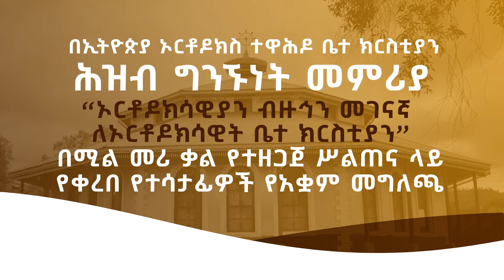ኢ/ር ቴድሮስ(ቴዶ ዘ-ሩፋኤል) ከሥልጠናው ተሳታፊዎች የተሰጠ የአቋም መግለጫ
ኢ/ር ቴድሮስ(ቴዶ ዘ-ሩፋኤል) ከሥልጠናው ተሳታፊዎች የተሰጠ የአቋም መግለጫ  ̋ ኦርቶዶክሳዊያን ብዙኅን መገናኛ ለኦርቶዶክሳዊያን ቤ/ክ ̋ በሚል መሪ ቃል የተዘጋጀ ሥልጠና እና ምክክር